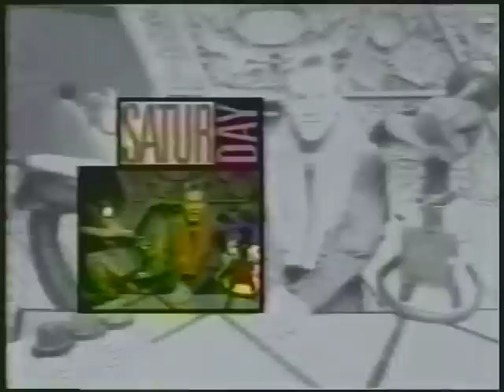MST3K 513 Promos